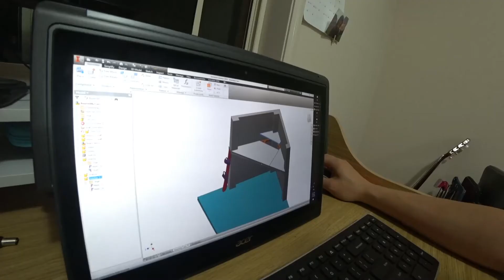DIY Garage Shelf FMP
Song by Fantastic Plastic Machine! :)